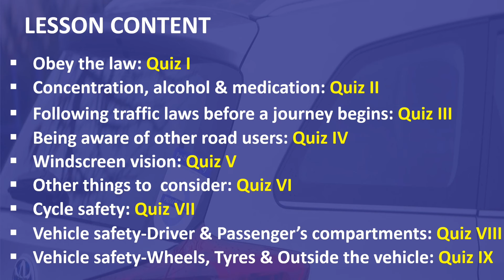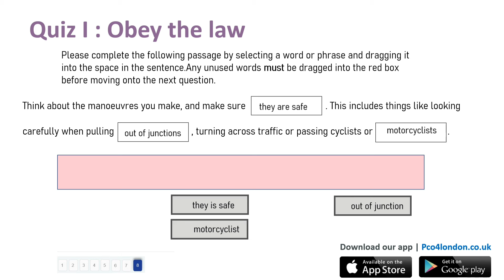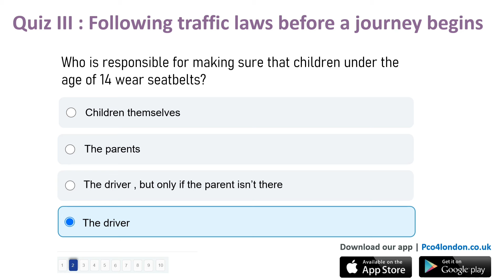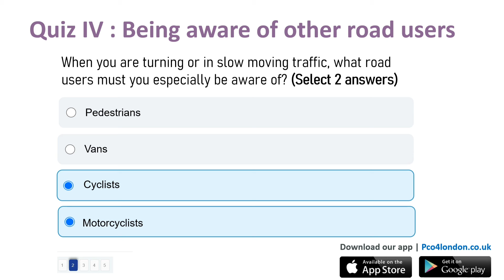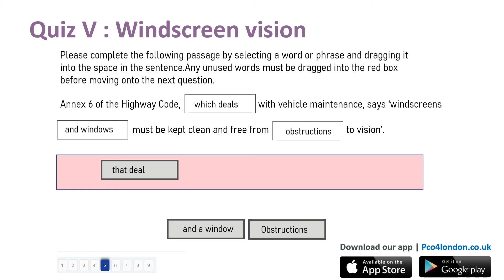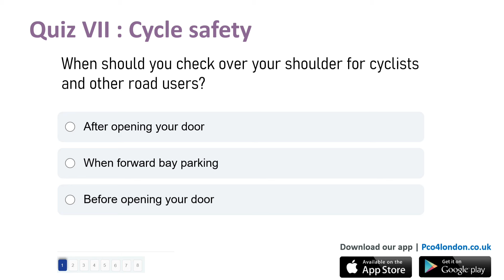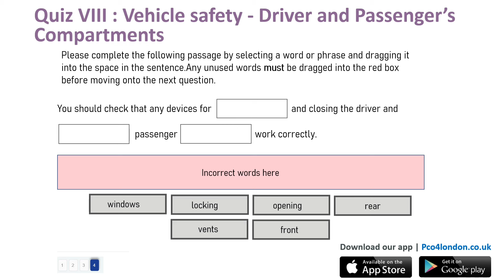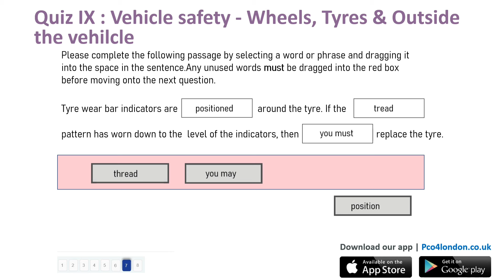TFL SERU Section 7 - Free Mock Test - Safer Driving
Download Our Free PCO SERU Test app

HV drivers need to keep a careful watch on the roads at all times and be able to interact safely with all other road users, especially those that are more vulnerable such as pedestrians, cyclists and motorcyclists.

This section tells you about the how to maintain the highest standards of driving.

Section 7:
Section 8:
Section 9:
Section 10:

About PCO 4 London
PCO 4 London  is a leading platform in helping drivers with their TfL Private Hire applications, topographical tests and CRB’s. We have years of experience in to an easy to use online training course that will help all current and future drivers continue their hard work as professional drivers.

We’ve simplified the learning process for the TfL SERU assessment by creating videos with smaller sections from the topics followed by a quiz to help you learn better.